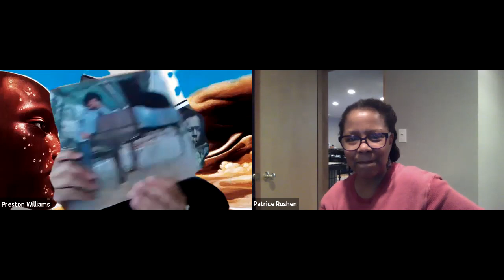Jazz talk episode 22 Patrice Rushen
An in depth interview with Jazz pianist & vocalist Patrice Rushen